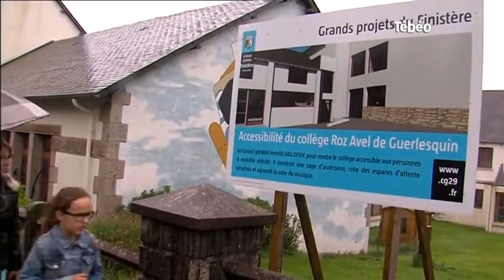Sectorisation des collèges : Colère des parents (Finistère)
Sites webs/blogs, copiez cette vidéo avec le bouton "Intégrer" !
Les parents d’élèves de l’école la Chapelle du Mur s’indignent contre la scolarisation de force de leurs enfants dans des collèges trop éloignés de leur domicile. Pour exploitation TV, droits réservés, nous contacter